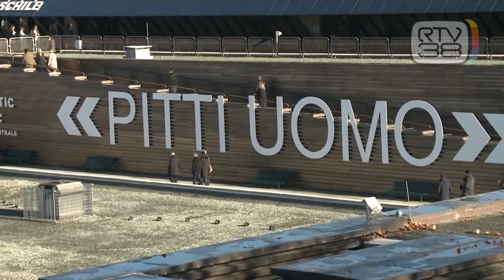CHIUDE PITTI DELLA RIPARTENZA